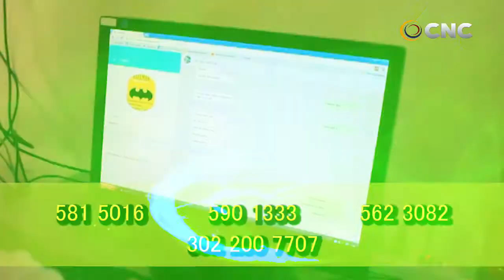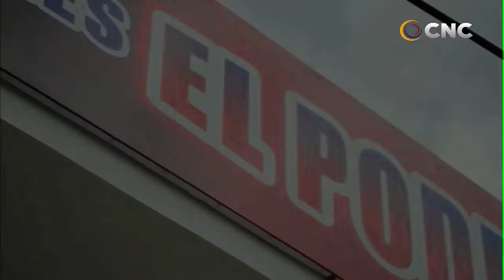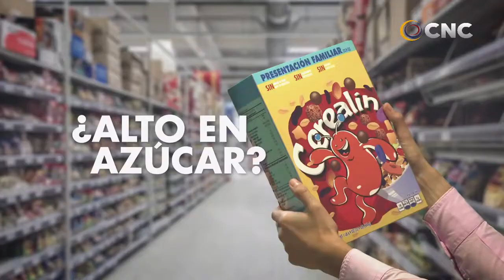CNC NOTICIAS VALLEDUPAR EMISIÓN CENTRAL 24 FEB 2020